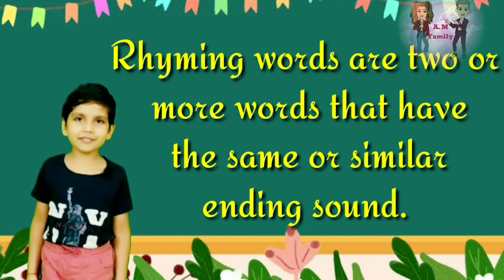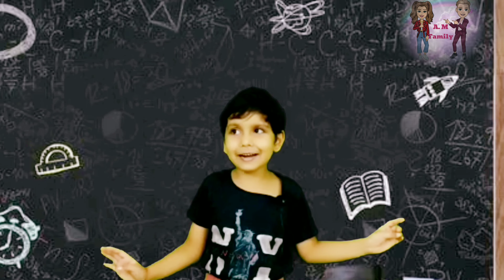Rhyming words| AT phonic sounds| AN phonic sounds| Easy Rhyming words for kids| Preschool learning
Hii everyone..

We are here with easy rhyming words. AT and AN phonic sounds words. Let's learn together with spellings. Rhyming words are two or more words that have the same or similar ending sound. AT rhyming words are Fat, Mat,  Cat, Bat, Pat, Rat etc. AN rhyming words are Fan, Van, Ran, Can, Ban, Tan etc.